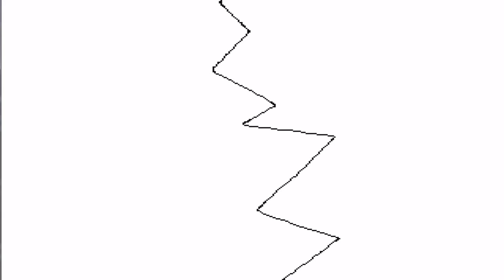Undertale Part 32: God Of Hyper Death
Not anime enough